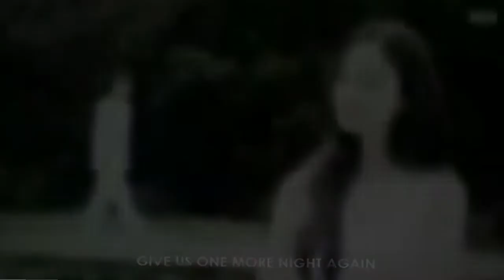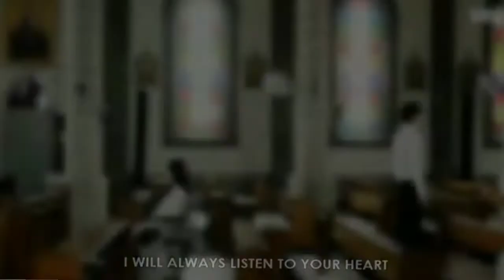Yong Pal Ost- Ikaw lang ang Mahal by Mark Carpio